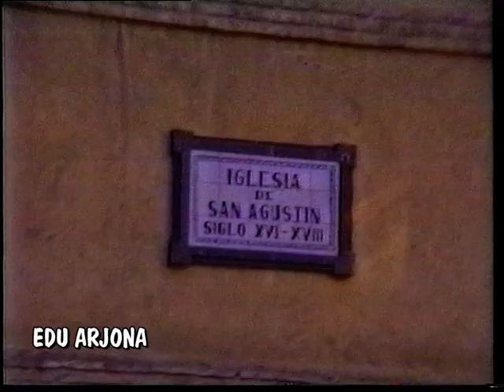09-04-1995. Semana Santa Antequera. Domingo de Ramos